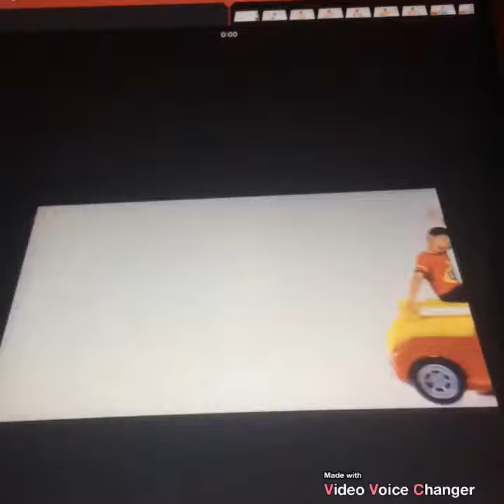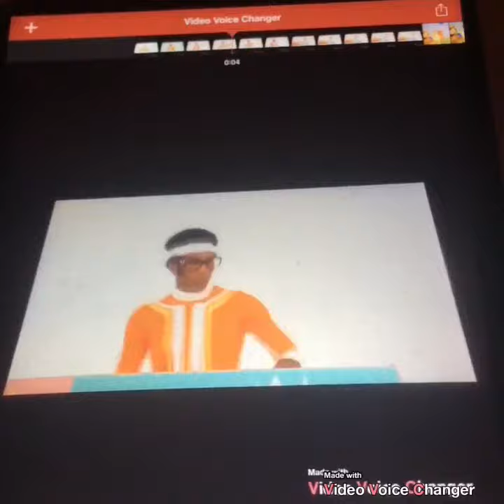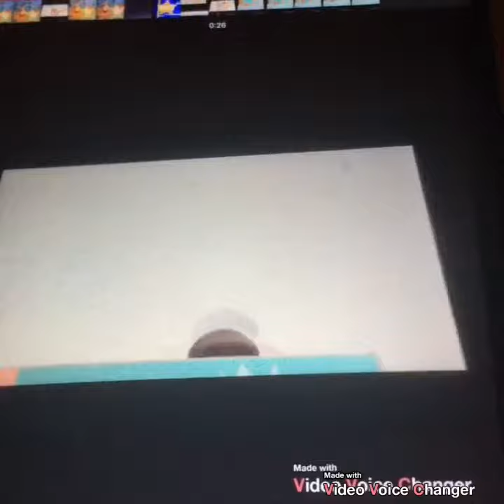Yo Gabba Gabba The Freeze Game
From Dance Episode